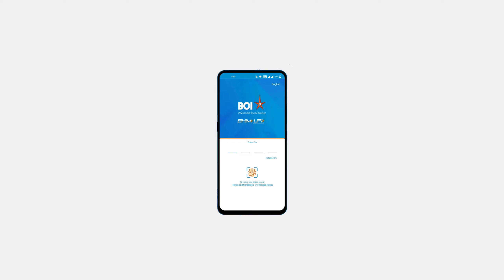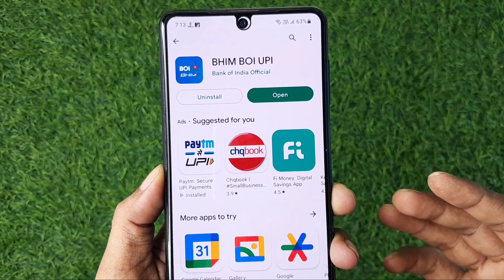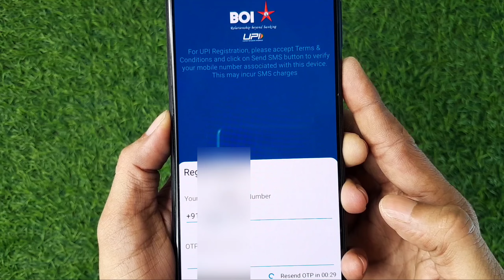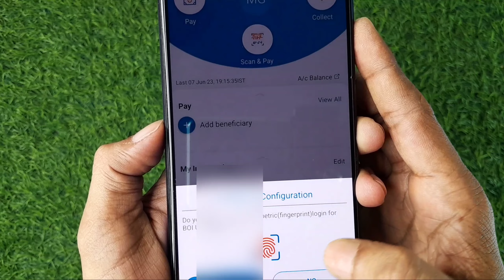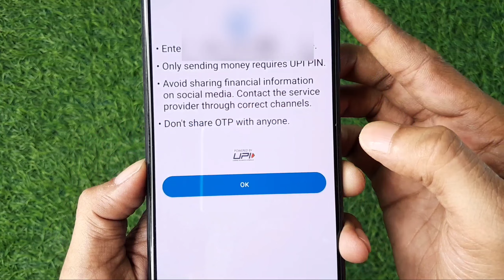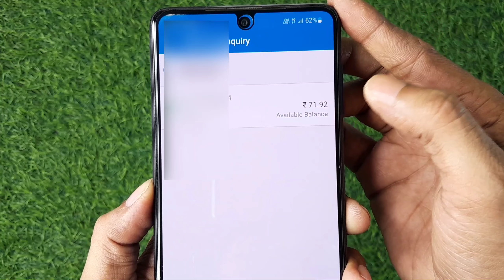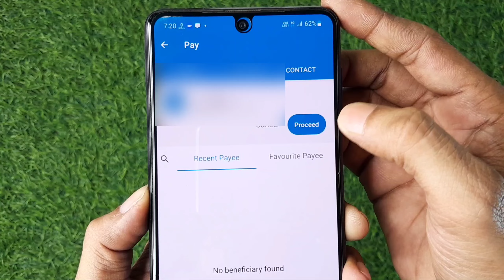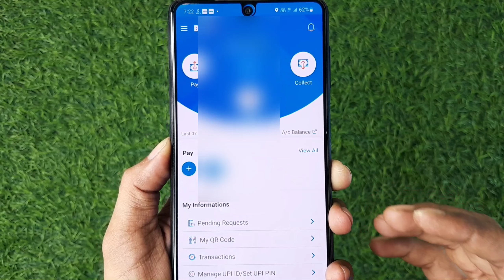Bank of India Official App UPI Registration | Koi Bhi Bank Chalega | Bina ATM Card UPI Kaise Chalaye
Hello,
Bank of India ki upi application per ham registration kaise karenge ismein kisi bhi Bank ki upi set kar sakte ho ATM card ki jarurat nahin Hai Aadhar Card se bank account link hone ki Bhi Koi jarurat nahin Hai,video pasand aye to like aur share jarur karna !